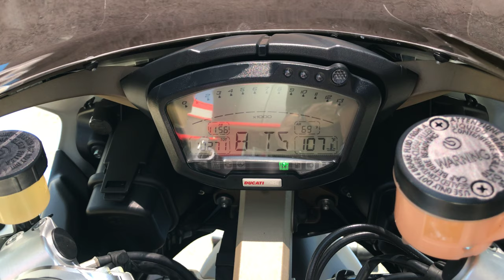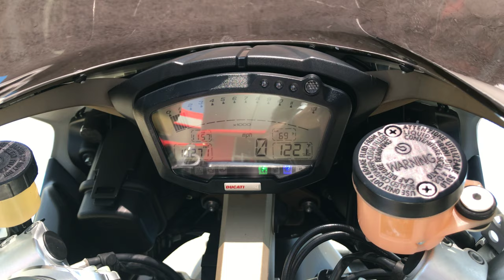Onyx Moto / 2008 Ducati 848 / Sport Bike Walk Around Clip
The 848 enjoys all the performance advancements of the entire Superbike family, while adding its own innovations to redefine the middleweight sport bike class.

This bike has been through our service department and passed an 89 pt. reconditioning & inspection process. Some of the points include a oil & filter change, flush and bleed of all brake/clutch fluids, inspection of all wear items, an electrical & charging system test, safety & lighting check, adjustment of controls, torque check of major fasteners, a diagnostic check with a scanner, and of course a test ride to check for proper operation of the bike. We also mounted and balanced a fresh set of tires and installed new rear brake pads.Our techs completed the operations required of Ducati's Desmo valve clearance check and adjustment. This exhaustive scheduled maintenance is critical to performance and longevity. Over 20 different checks and adjustments are required, including replacement of all belts, spark plugs, and all valve cover gaskets and seals.

This pearl white 848 was brought to us by a local rider with only ten thousand miles on the clock.

Vin: ZDM1XBGV78B001261

Miles: 10,271